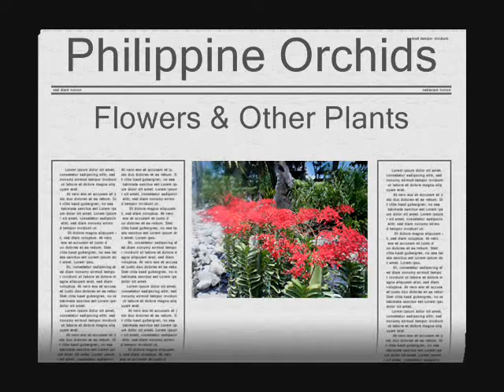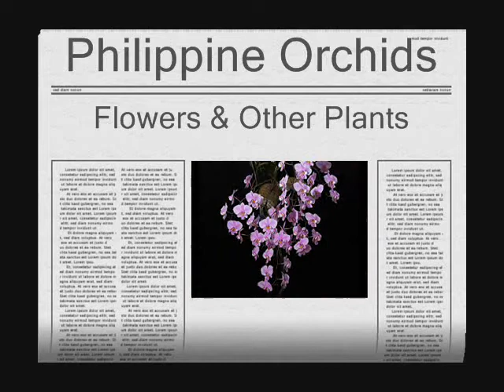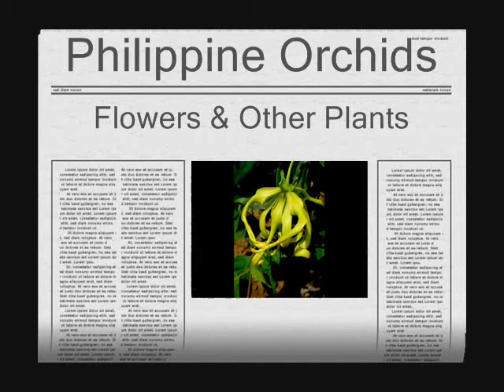2013 Philippine Orchids, Flowers and Other Plants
Rey Ty 2013 Philippine Orchids, Flowers and Other Plants